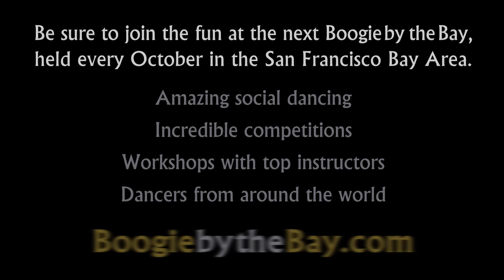David Appel & Susan Kirklin - 1st Place - 2005 Boogie by the Bay (BbB) - Showcase Division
David Appel and Susan Kirklin take First Place in the Showcase Division at the 2005 Boogie by the Bay (BbB), sponsored by the Next Generation Swing Dance Club of San Francisco.

Watch the entire 2005 competition playlist, including Champions Jack & Jill, Champions Strictly Swing, Classic and Lindy Showcase Divisions